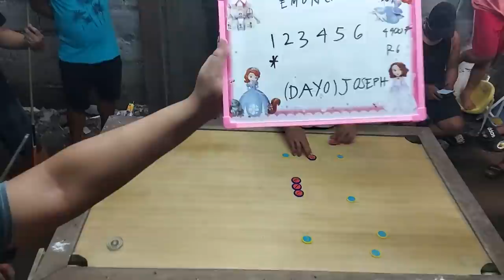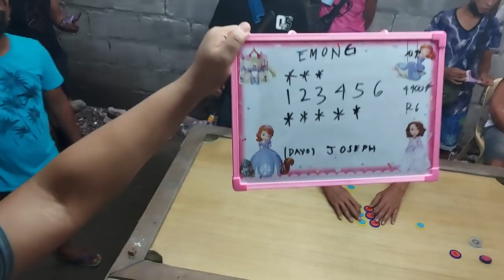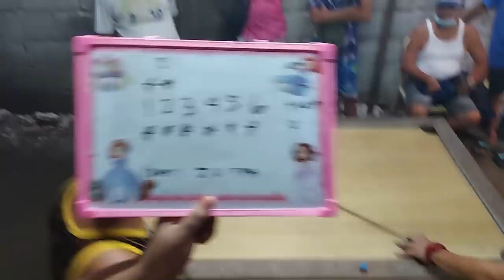Emong vs Dayo - 4,400 - R6 - Money Game